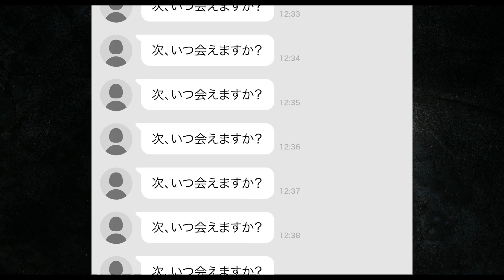映画『マッチング』超特報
内田英治監督・脚本、土屋太鳳が主演の映画『マッチング』が2023年に公開されることが決定し、あわせて特報映像が公開された。

■公開情報
『マッチング』
2023年公開
監督：内田英治
脚本：内田英治、宍戸英紀
主演：土屋太鳳
製作・配給：KADOKAWA